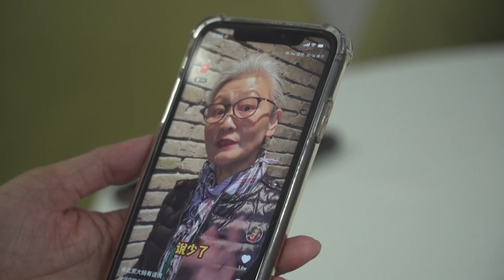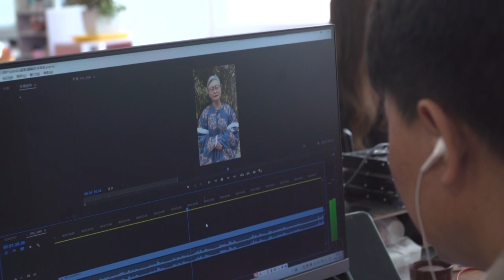China's elderly influencers are in vogue on social media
Exquisitely garbed in a traditional cheongsam dress, 76-year-old Sang Xiuzhu is one of an unlikely vanguard of elderly influencers storming Chinese social media with videos of glamour in the golden years. China is getting old fast and Beijing is faced with the monumental challenge of how to provide for tens of millions of retirees.